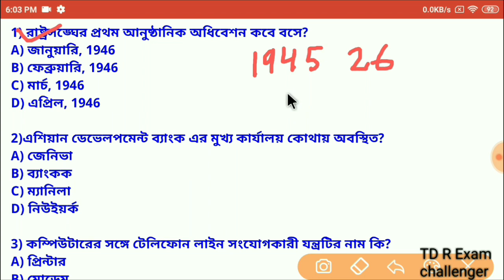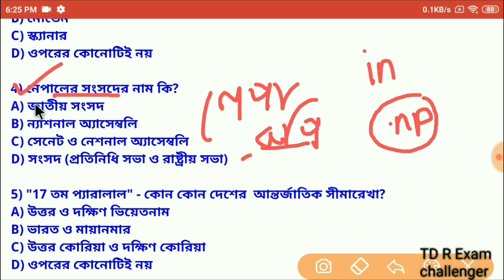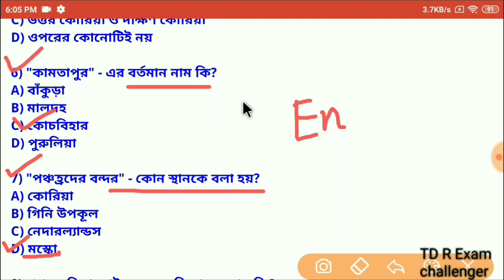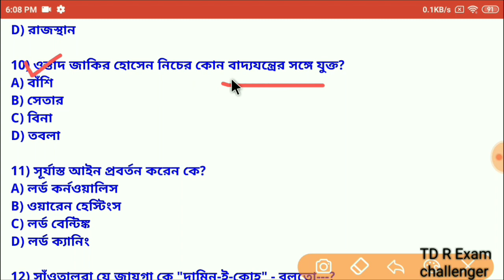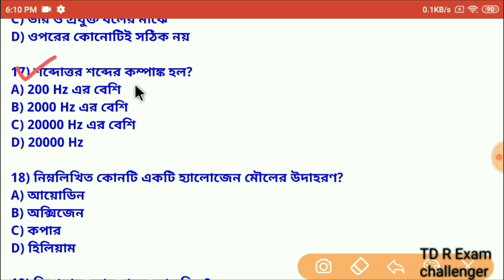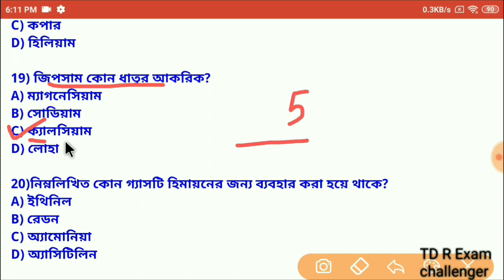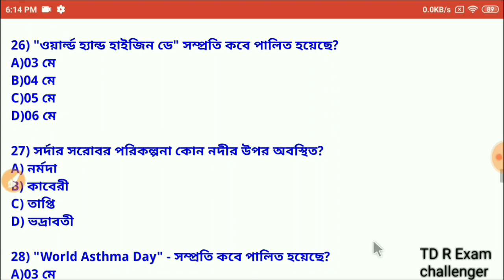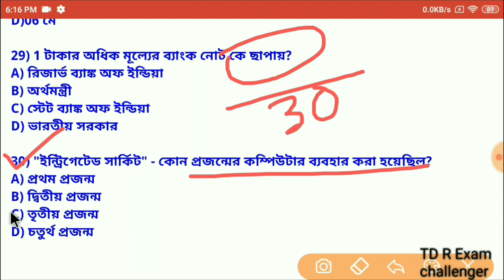আবগারি পুলিশ মেন পরীক্ষার গুরুত্বপূর্ণ 30 টি প্রশ্ন || Abgari police main exam class -22